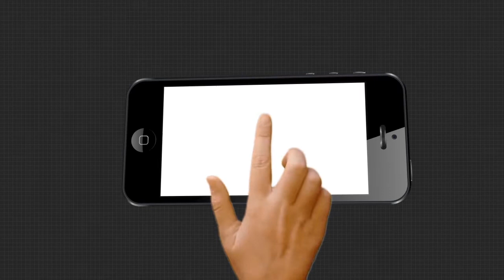ପଞ୍ଚାୟତ ନିର୍ବାଚନ ପାଇଁ ବିଜେପି ପକ୍ଷରୁ ଆରମ୍ଭ ହୋଇଛି ପ୍ରସ୍ତୁତି ।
ପଞ୍ଚାୟତ ନିର୍ବାଚନ ପାଇଁ ଖୋର୍ଦ୍ଧା ନିର୍ବାଚନମଣ୍ଡଳୀରେ ବିଜେପି ପକ୍ଷରୁ ଆରମ୍ଭ ହୋଇଛି ପ୍ରସ୍ତୁତି । ବିଜେପି ବିଧାୟକ ପ୍ରାର୍ଥୀ କାଳୁଚରଣ ଖଣ୍ଡାୟତରାୟଙ୍କ ନେତୃତ୍ବରେ ଏକ ବୈଠକ ଅନୁଷ୍ଠିତ ହୋଇଯାଇଛି ।